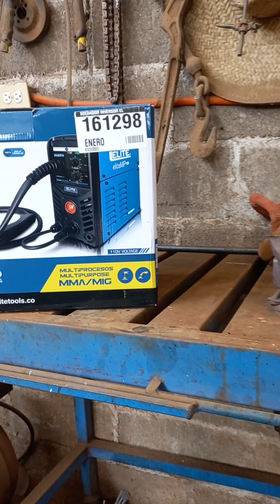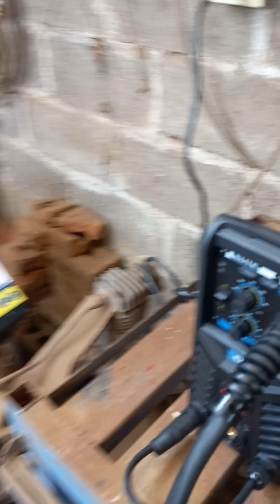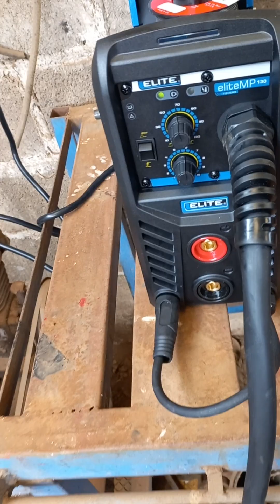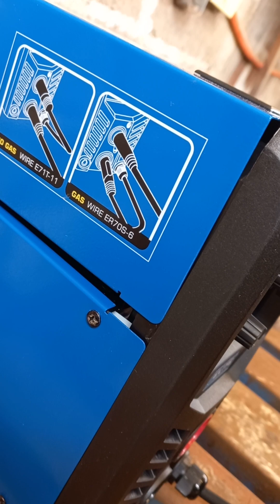elite 130pm tipo inversora